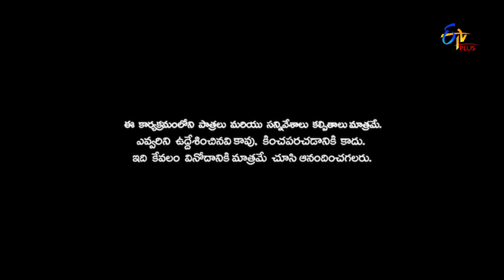Patas 2 | Praveen & Faheema Performance | 1st October 2019 | ETV Plus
Praveen and Faheema come up with a funny skit and entertains the viewers with knee-slapping comedy.